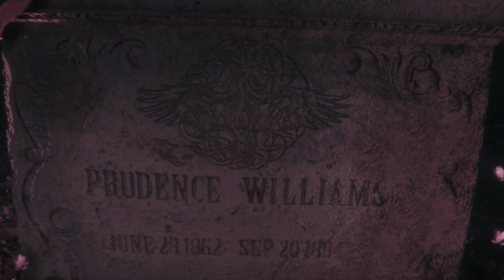Maid of Sker The Review (Light Spoilers)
Special Halloween Episode (explicit language)